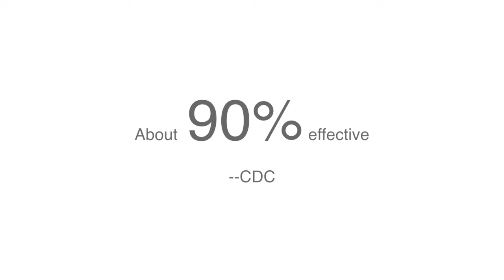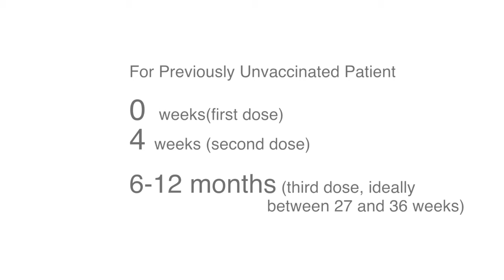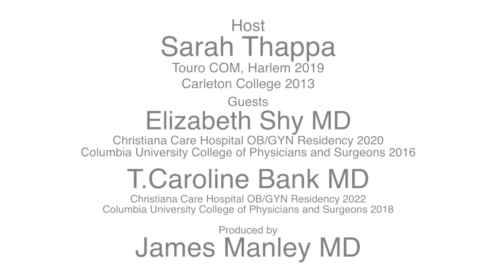TDaP in Pregnancy; Pocket Pearls with Ghamar Bitar, MD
Pockets Pearls is an online video reference library created by residents for residents. The mission is to have an easily accessible, readily available, resource to turn to when encountering unfamiliar clinical situations. The videos are intended to be short and provide information on how to initially manage different clinical scenarios we commonly encounter as OB/GYNs. The hope is that residents may access these videos on their way to evaluate a patient to formulate an initial differential diagnosis or management strategy.